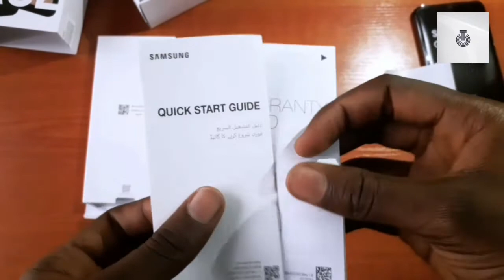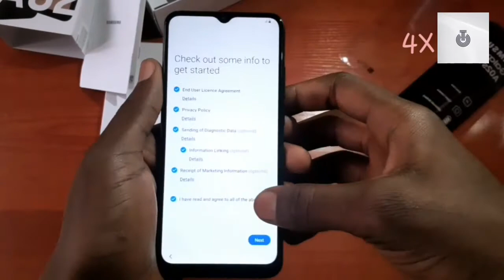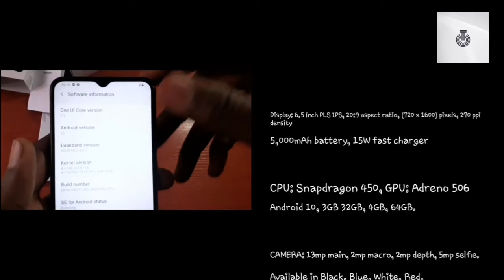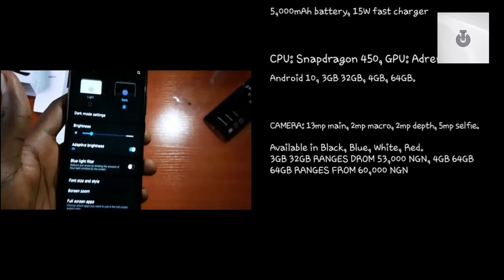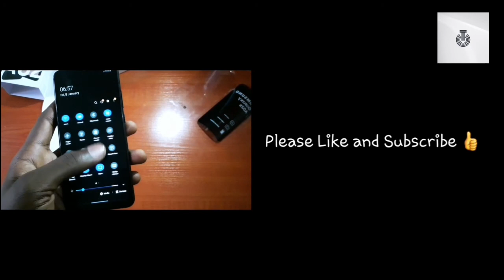SAMSUNG GALAXY A02s UNBOXING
The samsung Galaxy A02s was recently launched together with the galaxy A12. in this video, I am going to take you through the unboxing experience.